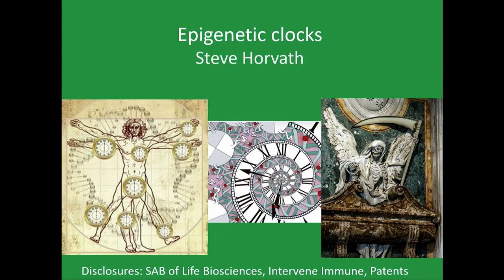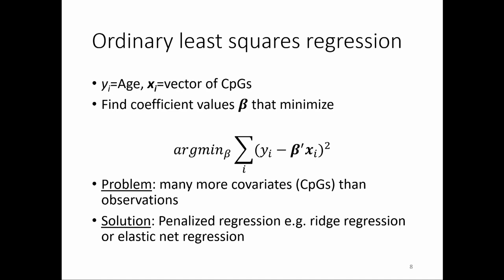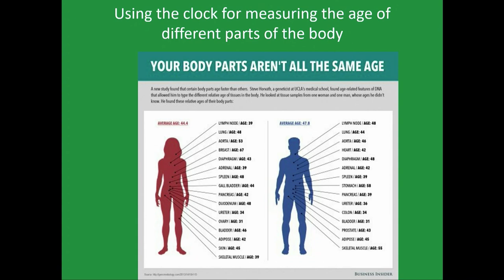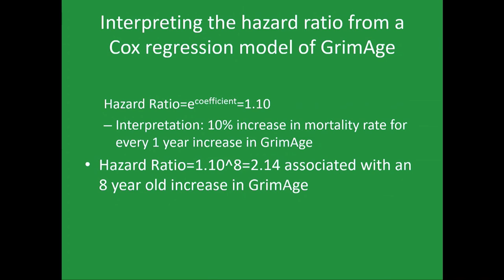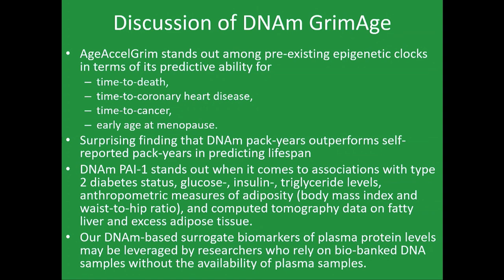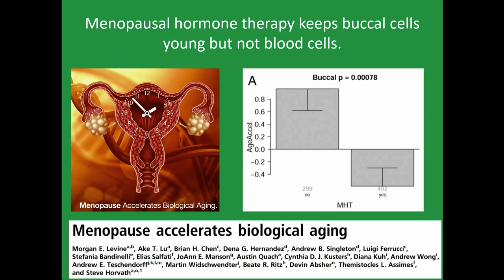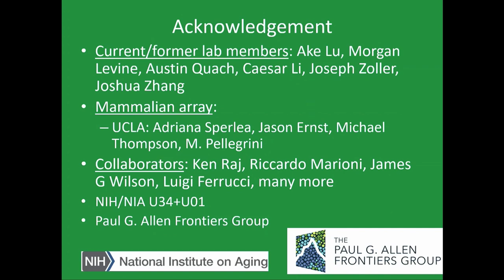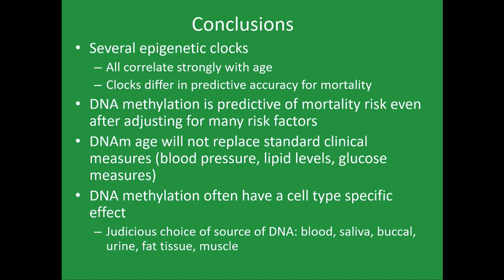General Session I Epigentic Clocks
This is General Session I: Epigenetic Clocks from the Society of Actuaries 2020 Living to 100 Symposium.
Presenters: Jean-Marc Fix, Steve Horvath